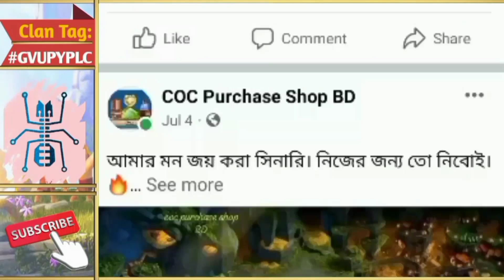Easily 3 Star Clash-o-ween Challenge[বাংলা] - Without Spells In Clash of Clans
3 Star Clash-o-ween Challenge[বাংলা] - Clash of Clans

100% 3 star absolutely fa-boo-lous! challenge|Clashoween Challenge🎊{বাংলা}|Clashoween Warden & Royal Champion Challenge|Clash of clans

Clashoween চ্যালেঞ্জ🎊{বাংলা}|Clash of clans|The Clashoween Challenge চ্যালেঞ্জ?

1. All videos on my channel are for only Educational Purpose.
2.I always try to follow supercell fan content policy and I respect supercell.
3.I make people aware about the norms of supercell.